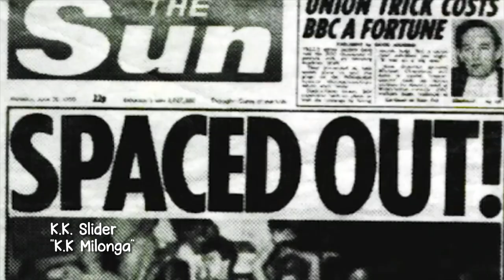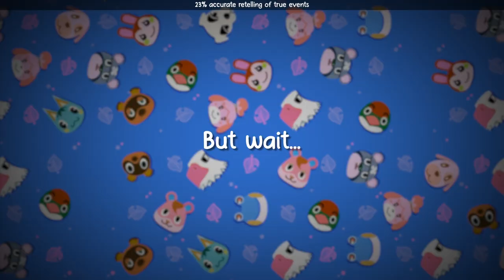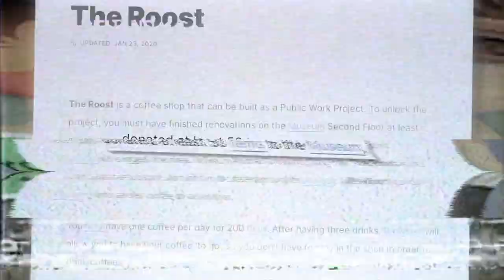Animal Crossing - A Rambling Retrospective on the Game For Everyone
The first and last video I’ll ever make about video games.

WARNING: This video contains a brief period of flashing lights.

Music featured:

Animal Crossing Wild World - The Roost
Barry White - Can't Get Enough Of Your Love
Zeuz Makes Music - Coconut Mall but it's lofi hip hop radio
Dirty Art Club - Sincerely Yours, the D.A.C.
Sixpence None The Richer/All Eight Bits - Kiss Me [8 Bit Remix]
Sam Wise - night.sky

Script editor:

Alison Gray

Other contributors:

Ewan Atkinson
Charlie Davies